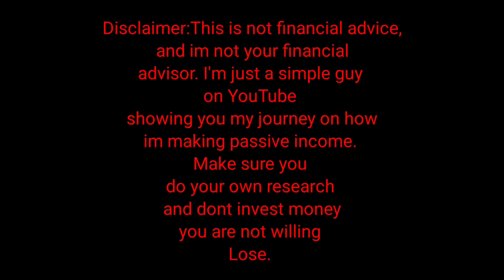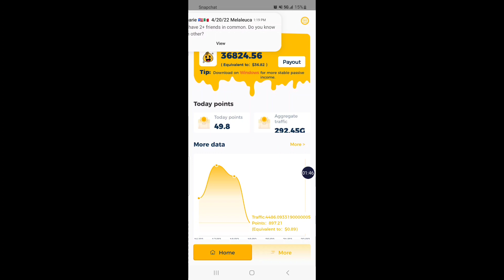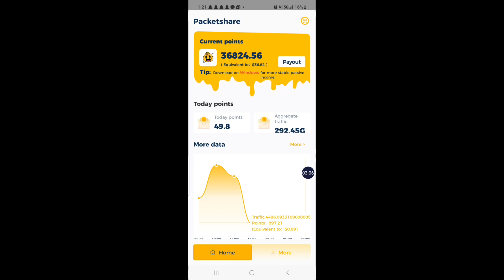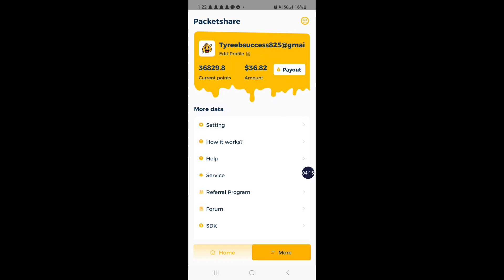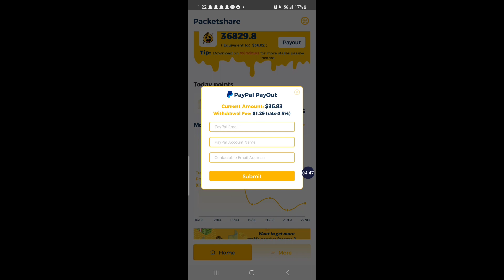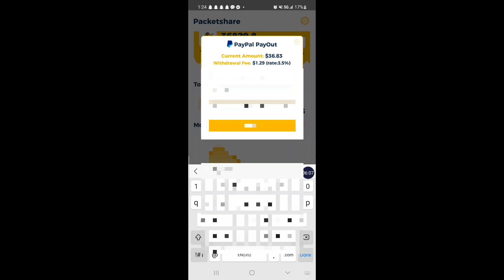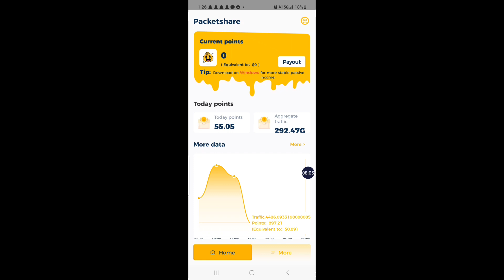Packetshare opportunity 2nd Live withdrawl in PayPal 100% FREE To Join...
Packetshare makes passive income only from an android and Windows computer . Get started with this 100% RISK FREE opportunity. No money is needed at all. Go here to sign up